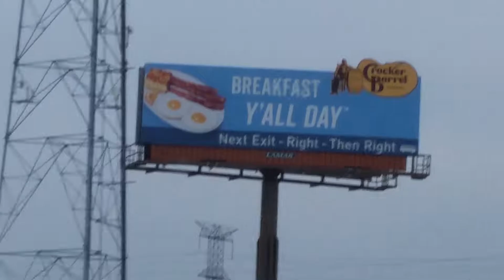Wake up with WagsCgo #1...drive into the City & WIFI & CELL TOWERS?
Just talking while driving..cell towers and frequencies etc.  Waking up with WagsCgo the first episode..
These cell towers look intimidating!!!
You should at least know some basic facts.
Try to thumb through..This info is from USA PUB-MED SITE not some BS channel..
It is real and we are ignoring the symptoms and health dangers.
Good Luck..

Thank You..Scott W..WagsCgo -news and opinions..